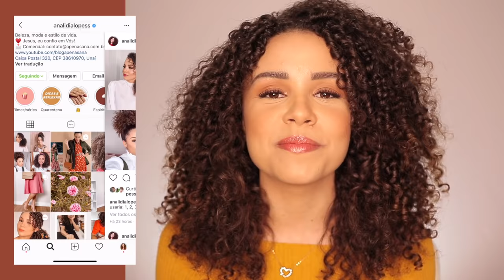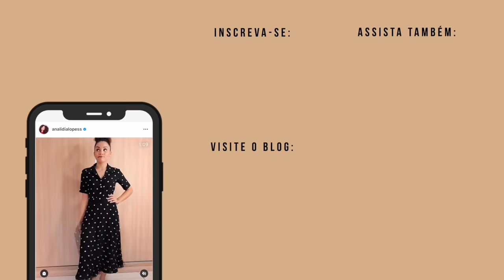PINCÉIS PARA INICIANTES: TUDO O QUE VOCÊ PRECISA SABER! ✨